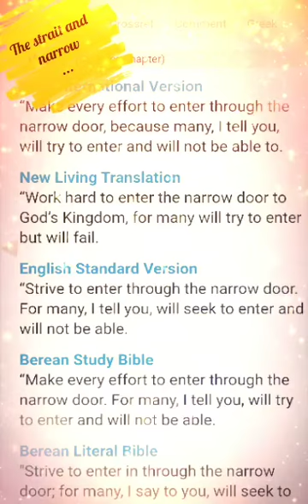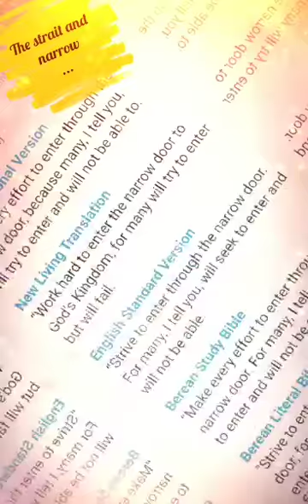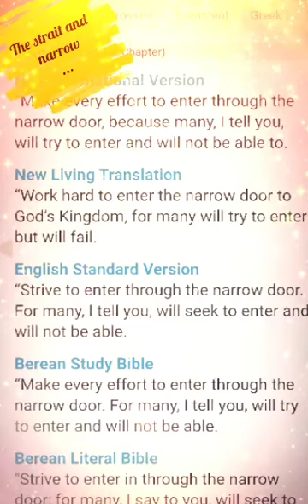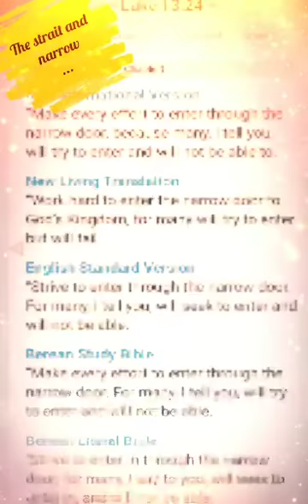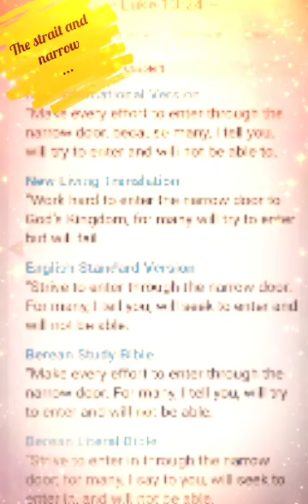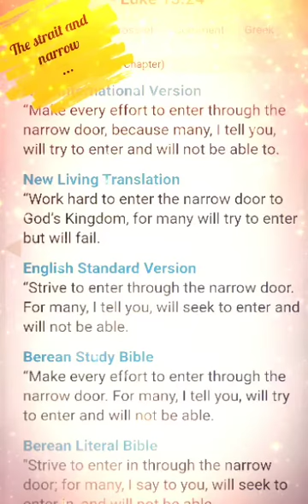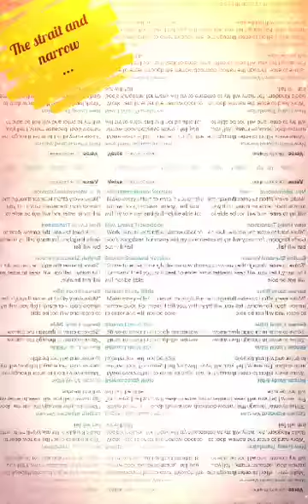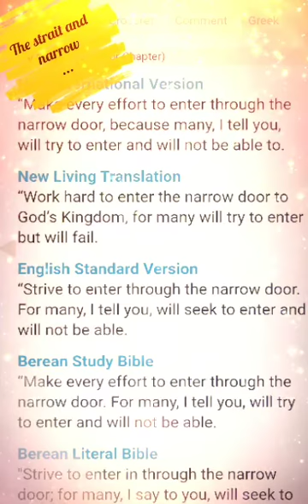The strait and narrow...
The pursuit of God requires discipline in His Word...